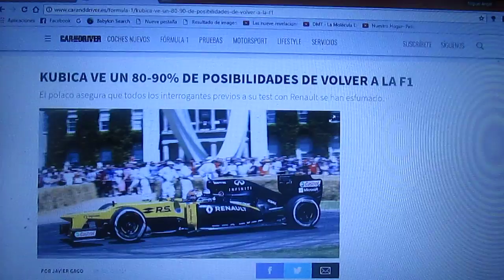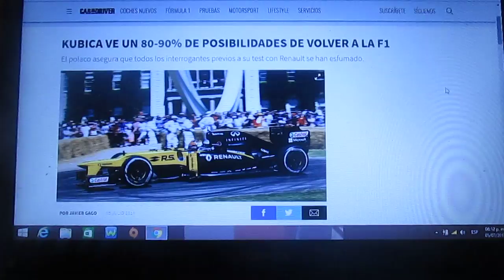Robert Kubica tiene un 80 o 90% de regresar a la Fórmula 1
El piloto polaco hizo hace algunos días atrás un test con la escuadra francesa Renault en Cheste(Valencia) con un E20 y ahora es casi posible que regrese a la F1